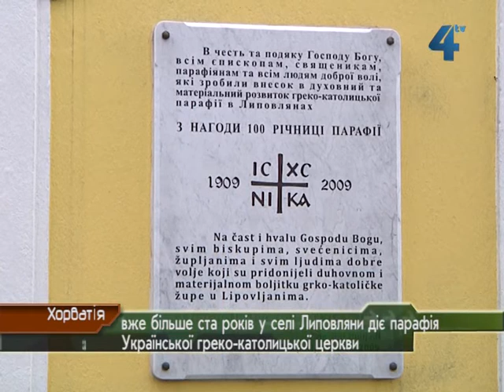Українська церква в Хорватії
Вже більше ста років у селі Липовляни, в Хорватії, діє парафія Української греко-католицької церкви. Храм зведений ще у 1909 році. Протягом століття церква була активним осередком українства, місцем зустрічі громади та центром збереження мови, традицій і культури. До сьогодні храм у Липовлянах збирає українців на спільну молитву.